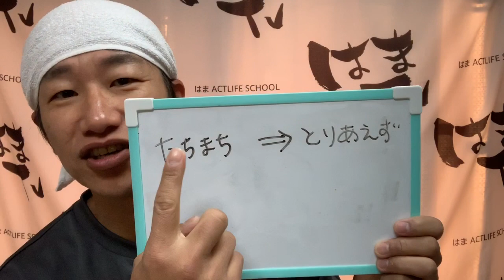広島県尾道市出身の俳優が教える広島弁講座！③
はまTV〜演技編〜

広島県尾道市出身俳優のはまがお伝えする広島弁講座です。

俳優であり

『演技編』
『野球編』
『東京観光編』

を主に配信。